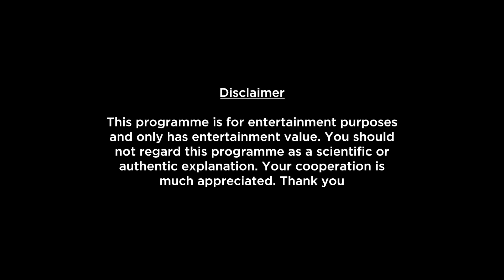Gemini Weekly Horoscopes Video For 9th May 2022 - Hindi | Preview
Here is your 9th May Weekly Horoscope. In this video we will be covering your health, education, romance, relationship, career, job, profession and conclusion within this Weekly Forecast. Please note that this horoscope video is based on your Moon Sign..

shop/astrology-services/whats-my-moon-sign/